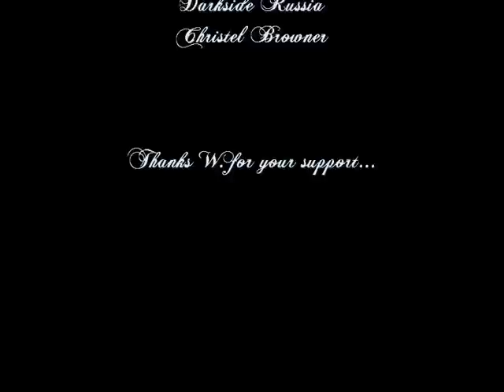Oliver Palotai - from Kamelot to Sons of Seasons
A tribute to a great musician